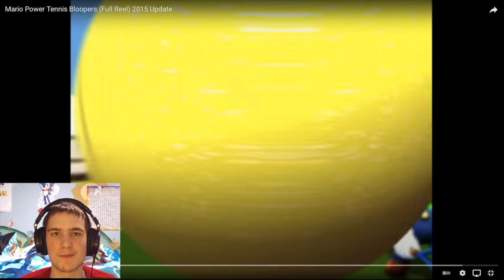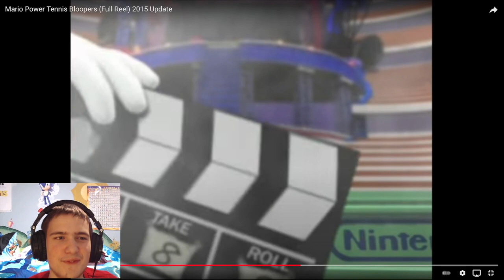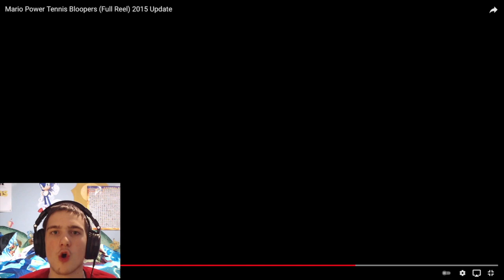NEW YEARS EVE SPECIAL Reaction to Mario Power Tennis Bloopers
hey timburr army! I'm giving you guys one more reaction before 2022 so I hope you enjoy it! Hit like for a lot more reactions, a lot more gameplay, and a lot more fun! 2022 starts tomorrow so Happy new year from the conk!